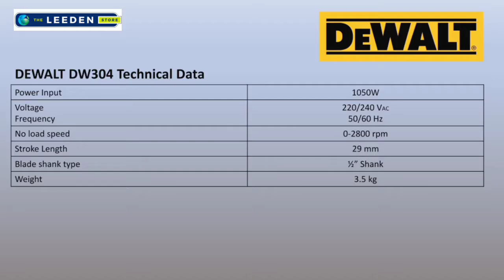DEWALT DW304PK 1050W Reciprocating Saw - Installation Video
DEWALT DW304PK 1050W Reciprocating Saw

SPECIFICATION
Power Input :1050 W
Stroke Length : 29 mm
No Load Speed : 2800 SPM
Max. Cutting Capacity (Wood) : 280 mm
Max. Cutting Capacity (Pipes Section & Pipe) : 100 mm
Max. Cutting Capacity (PVC) : 130 mm